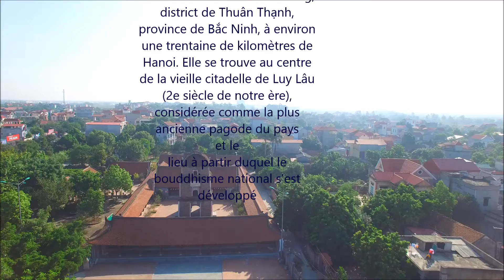CHÙA DÂU with Mavic Pro May 2017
Chùa Dâu Thuận Thành - Bắc Ninh

"Dù ai đi đâu về đâu
 Hễ trông thấy tháp chùa Dâu thì về,
Dù ai Dâu.buôn bán trăm nghề
Nhớ ngày mồng tám thì về hội "